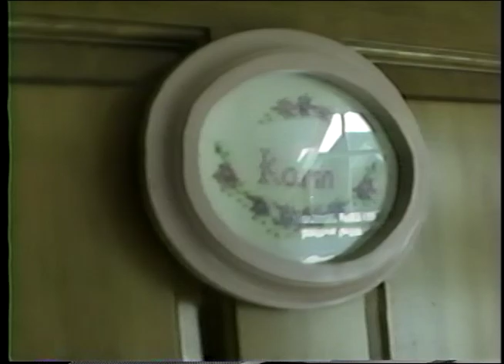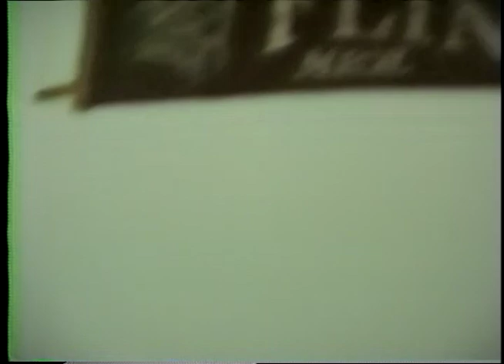Filhos VHS Tape 17 USA.